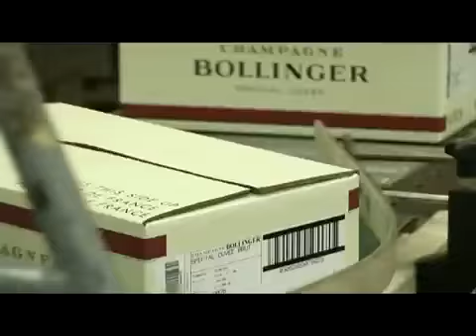FELCO video - Pruning and cutting / Клуб Рослин